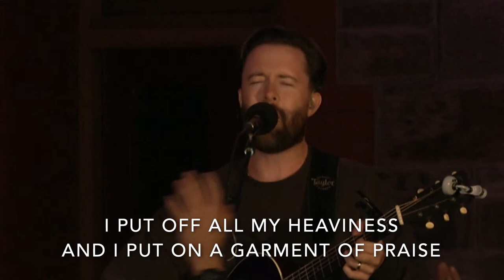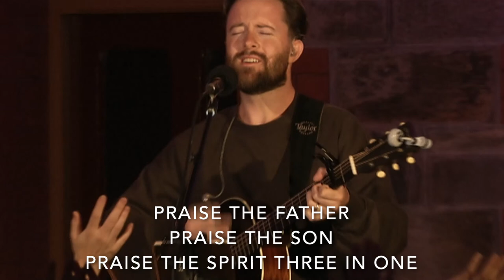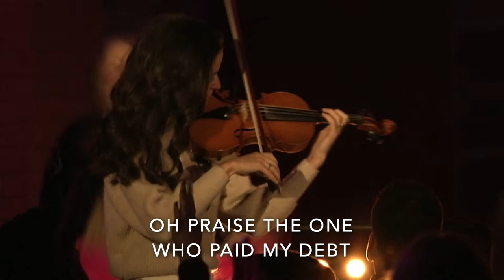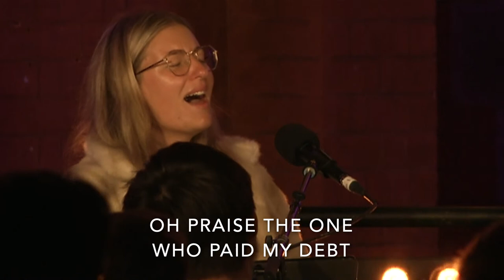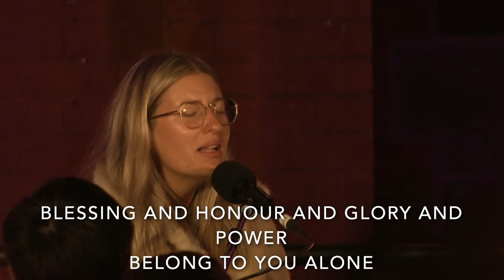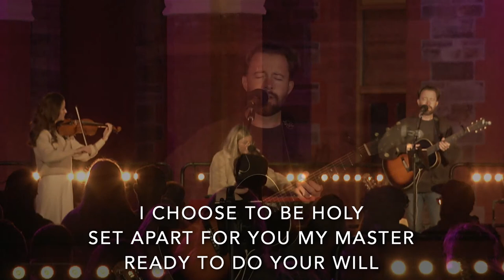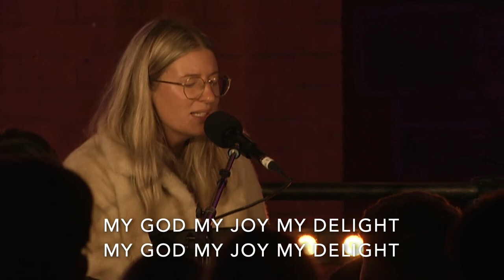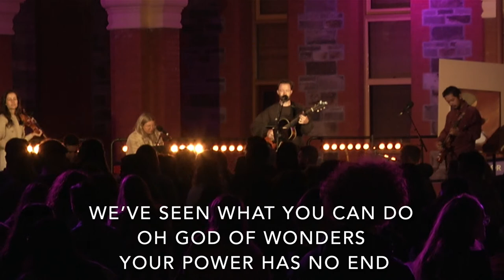Worship Nights // TABOR COURTYARD // 02 April 2022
Join us tonight as we praise and worship and seek Jesus’ face, that our hearts may long more for heaven!

0:23:15 - King Of Kings - Brooke Ligertwood and Hillsong Worship
0:35:50 - Jesus Paid It All - Alex Nifong, Elvina M. Hall, John Thomas Grape
0:53:30 - Throne Room - Kari Jobe, Austin Davis, Elyssa Smith
1:53:15 - Refiners Fire (Purify My Heart) - Brian Doerksen
2:22:00 -  All Is For Your Glory - Laura Hackett Park, Lisa Gottshall
2:41:00 - God Of Revival - Brian Johnson, Phil Wickham

// What is Ignite? //

Ignite seeks to bring unity to the churches of our state. We recognize that we have far more that unites us than divides us, we celebrate gathering together as one church, the Bride of Christ, where we lay down our denominational preferences for the glorification of the Son.
We provide space for God to encounter His people through worship and prayer. We provide space for relationships to be built between believers from different church communities, with a heart to see us encouraging one another and sharing resources. We provide space for believers to be edified with solid, biblical teaching. It is our hope that all who come might go back to their local church inspired and equipped to serve and invest in kingdom work wherever they have been called.

Please join us Saturday April 2nd from 7pm.